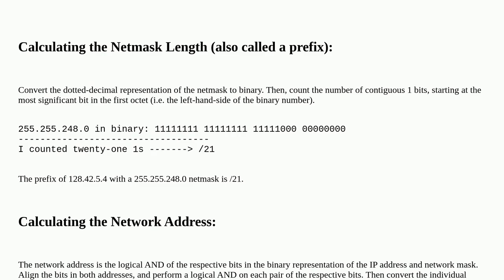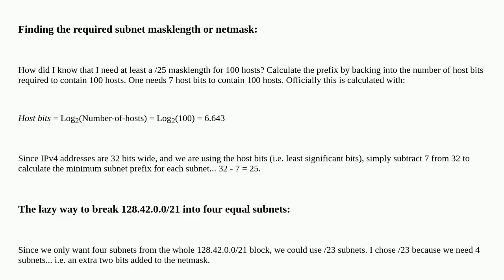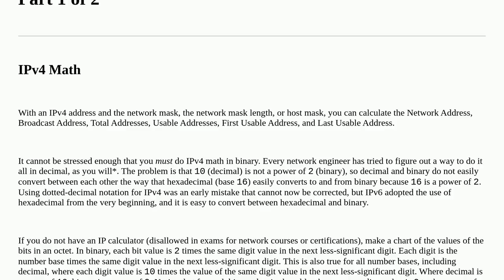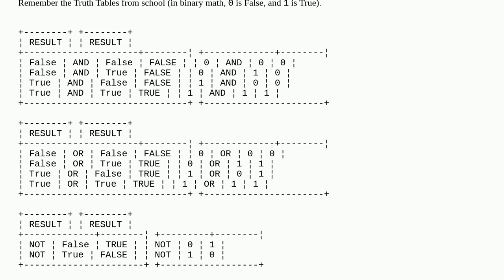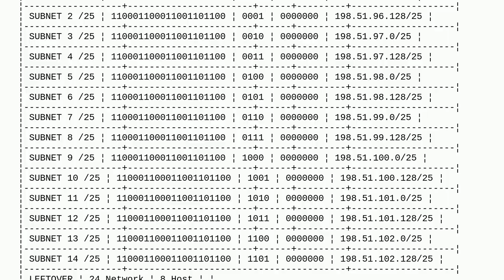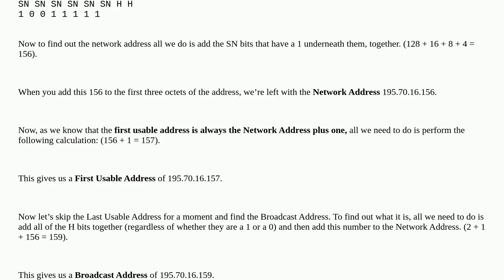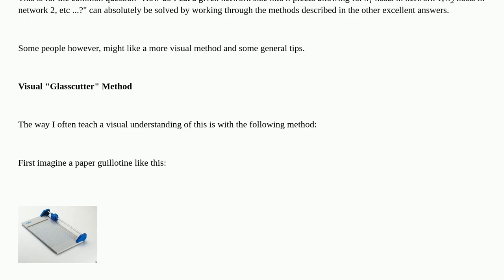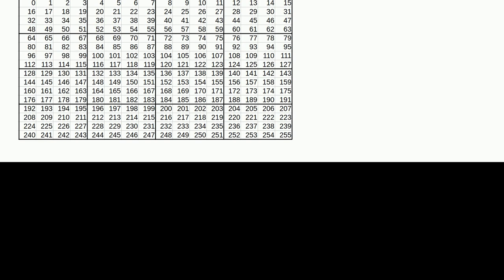Networkengineering: How do you calculate the prefix, network, subnet, and host numbers?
How do you calculate the prefix, network, subnet, and host numbers?

A special thanks goes out to the awesome community

  ipv4 subnet ip-address ip